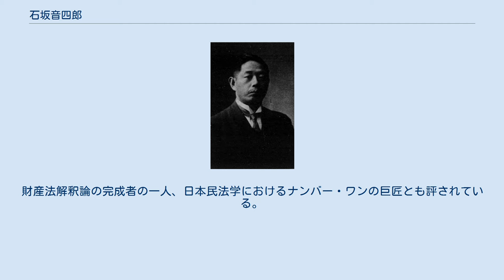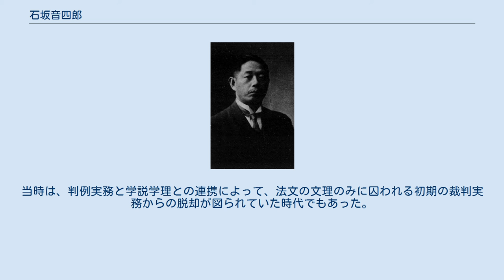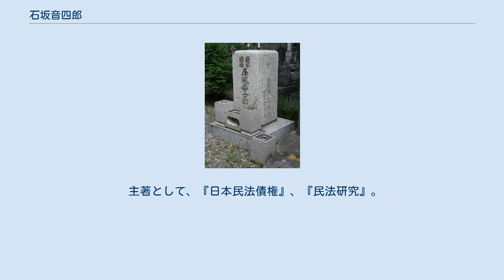石坂音四郎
石坂音四郎の墓 石坂 音四郎（いしざか おとしろう、1877年（明治10年）12月9日 - 1917年（大正6年）4月21日）は、日本の法学者（専攻は民法）。
京都帝国大学法科大学教授、東京帝国大学法科大学教授を歴任。
 熊本県上益城郡上島村（現・嘉島町）出身。
1902年（明治35年）に東京帝国大学法科大学独法科を首席で卒業。
同年京都帝国大学講師、1903年（明治36年）助教授となり、3年間民法研究のためドイツ・フランスへ留学。
帰国後の1907年（明治40年）に教授となり、臨時台湾旧慣調査委員にも就任。
1908年（明治41年）法学博士。
1915年（大正4年）7月には東京帝国大学教授に転身したが、1917年（大正6年）に逝去。
享年41、満年齢で39歳。
 ドイツ民法草案の大きな影響を受けた法典継受後の、ドイツ民法学説の影響を受けた民法解釈学を発展させた、いわゆる学説継受期の代表的人物。
 大学卒業後15年間の研究生活、研究成果を公表しうる期間も10年足らずの短い期間であったが、ドイツ流儀の精緻・綿密な法解釈を展開、精力的な執筆活動により、同僚の岡松参太郎と共に京大民法学の全盛期を創出。
財産法解釈論の完成者の一人、日本民法学におけるナンバー・ワンの巨匠とも評されている。
 明治・大正期の裁判実務に大きな影響を与え、その著作はしばしば大審院の判決理由中に引用されるほどであったが、死後影響力は衰え、以後ライバルであった鳩山秀夫の学説が支配的になる。
 石坂の学説は、三権分立の原則から客観的な法文解釈の枠組を維持し、厳密な論理操作によって結論を導くべきとしてジェニー、サレイユらの自由法論を退けながらも、一方で法の社会性を強調して概念法学を批判・修正したものであった（論理法学）。
石坂は、法律は起草者個人の著作物ではなく、「人民ノ一般意思ヲ表現セルモノナリ」との立場に立ち、法解釈は法律そのものの意義を明らかにして、当該時代の当該社会における価値判断をも盛りこんで結論を導くことが必須であるとして立法時当初の立法者意思・起草者個人の学説の超克を説き、法律の解釈はもっぱら文献学的方法によるべきとするサヴィニーやフランス註釈学派などが主張する立法者意思説に対する法律意思説を確立。
客観的な法律の条文に現れない理由書、議事録などのいわゆる立法資料から民法解釈学を解放したのである。
 石坂に対しては、その主張にもかかわらず、ドイツ概念法学の典型であるとか、立法資料特にフランス民法や起草者（梅謙次郎など）の個人的見解を重視する立場から、本来の立法趣旨を損ねたなどとする批判があるが、起草者は石坂同様立法資料の法的拘束性を否定し、日本民法の解釈においても、フランス民法学的解釈ではなく、条文の文言を土台としてしかも体系的な論理解釈を駆使するというドイツ民法学的方法によるべきものとしている。
また、石坂自身もドイツ・フランス・イタリアなどの諸文献を幅広く参照し、多角的な比較法研究を裏付けとしつつも、末弘厳太郎らに先駆けて「日本法学ノ独立」を説いており、外国法はその参考資料に留まると主張していたことに留意すべきであると指摘されている。
 また、後の末弘らと異なり、判例をあたかも一個の学説のようにみてもっぱら学理的にその当否を論ずる、という石坂の判例批評の手法についての批判も強いが、「生ける法」としての判例研究という手法自体が当時のヨーロッパ法学会に確立されておらず、したがって判例研究（正確には判例批評）の先駆け的な存在であった梅謙次郎自身が石坂同様の方法論に依っていたことに注意が必要である。
当時は、判例実務と学説学理との連携によって、法文の文理のみに囚われる初期の裁判実務からの脱却が図られていた時代でもあった。
 主著として、『日本民法債権』、『民法研究』。